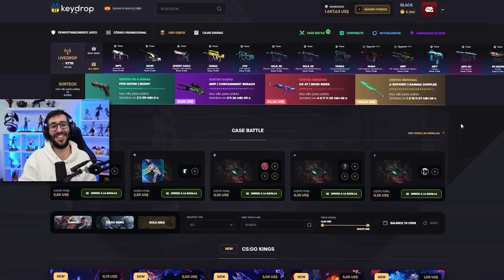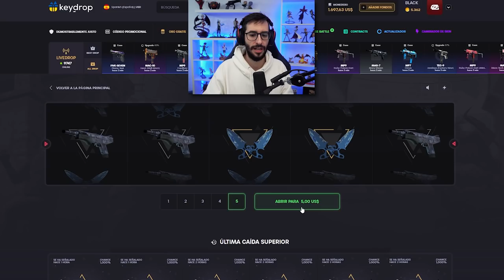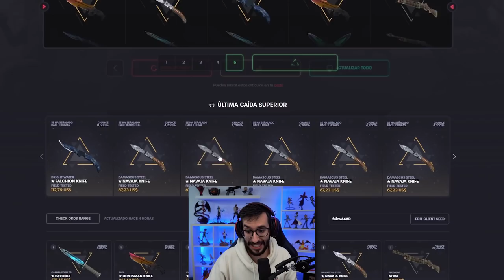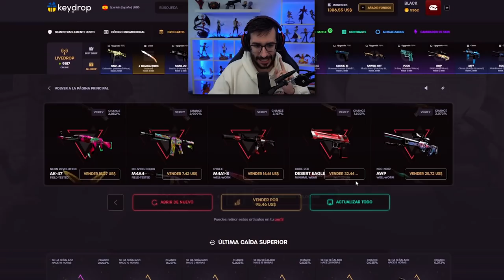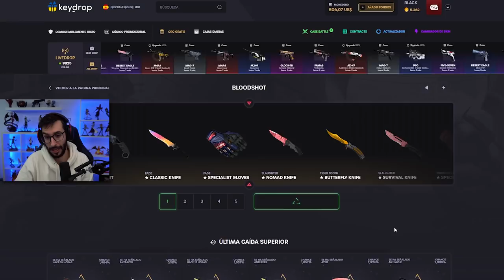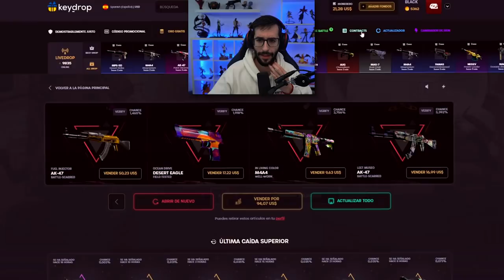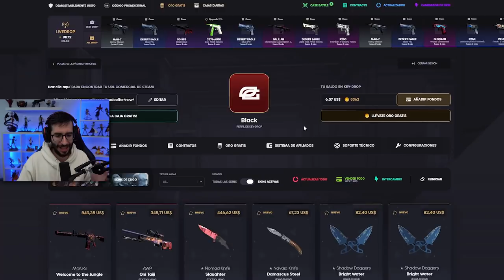TENIA UN 0,0001% DE CONSEGUIROS ESTOS CUCHILLOS